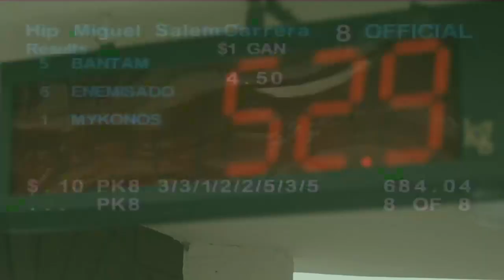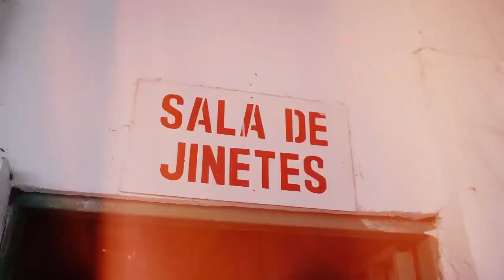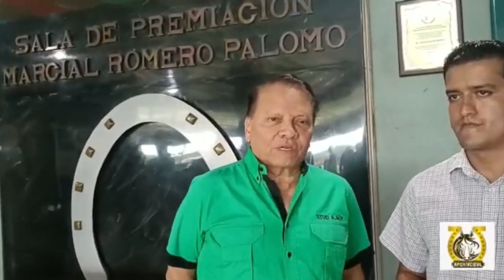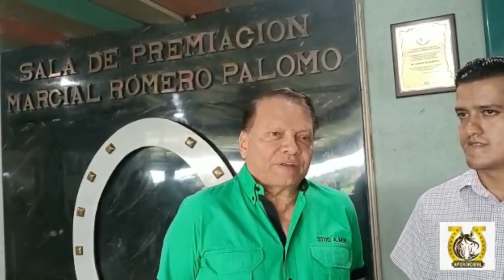HIPICA NACIONAL PROGRAMA DEL 13 DE MARZO DEL 2023